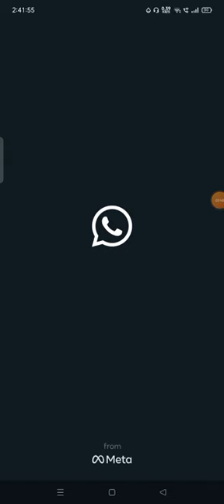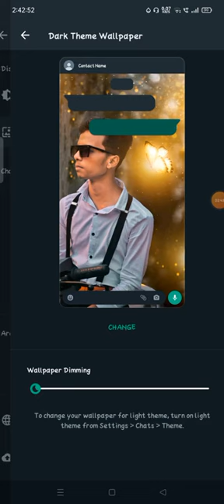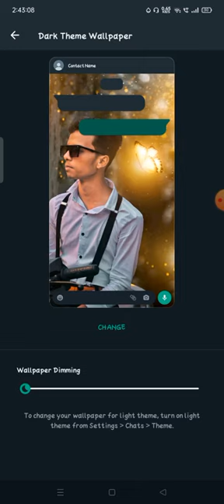how to change whatsapp homescreen wallpaper Whatsapp me kaise homescreen wallpaper change kare